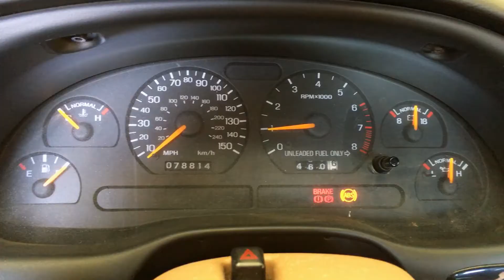Spring Project Updates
Too many projects:
2001 BMW 740i - Almost a bare shell.
1995 Saab 9000 Aero - Still stuck in 1st gear :(
1997 Mustang GT Convertible - Ready for summer!
1985 Toyota 4x4 Pickup - Ready for offroad!
1992 Honda Civic DX turbo- Collecting dust.
1981 Mercedes 380sel - Collecting dust/snow.
The Saab is going to Mike's new shop and the BMW is about to go to the scrap yard.